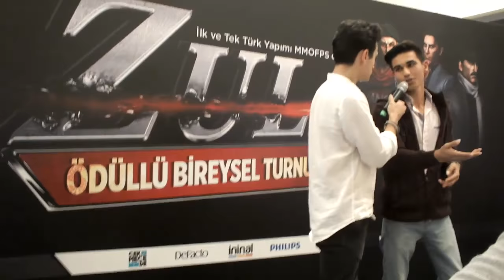ADANA'DA BATURAY ANAR VE ZULA BULUŞMASI (SAHNEYE ÇIKIP SOHBET ETTİK)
arkadaşlar normalde video 5 dkkaydı 5 dkkadan sonra siyah ekran olmus ben yapmadım neden oyle oldugunu da bilmiyorum.

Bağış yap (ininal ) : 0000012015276